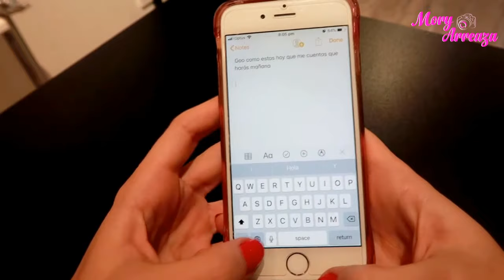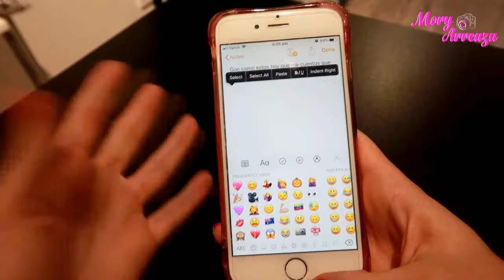Preparativos para sesión de Fotos / Mi IPHONE muere / Policía a CABALLO - Vlog 18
Yo soy Mory Arreaza Licenciada en Comunicación Social,  Locutora y Modelo.
Soy amante de la moda, el maquillaje y la belleza por eso en este espacio quiero compartir con ustedes muchos consejitos, tips, secretitos y por supuesto mostrarles también un pedacito de mi vida.

Tendremos DOS videitos fijos cada semana =D y de vez en cuando hay semanas con un video extra, es decir, TRES videos en semanitas especiales.

Besitos!